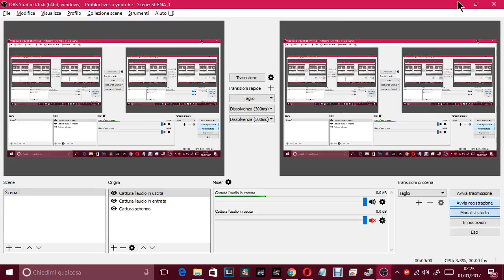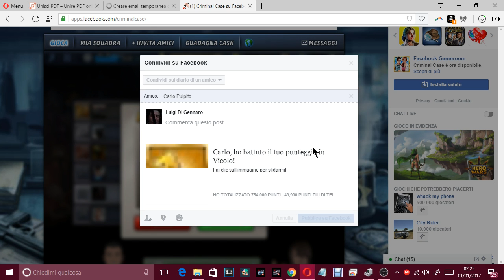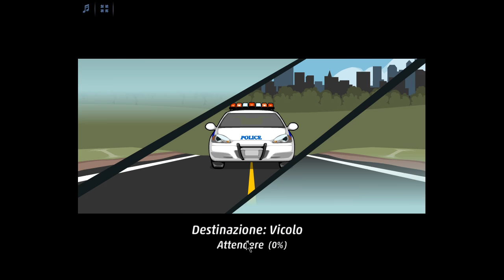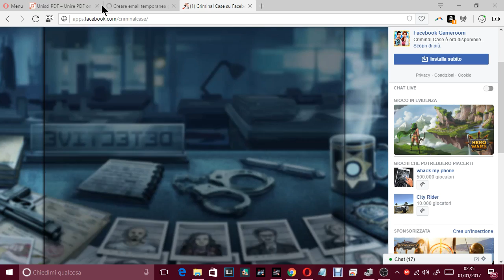CRIMINAL CASE - GIOCO SU FACEBOOK